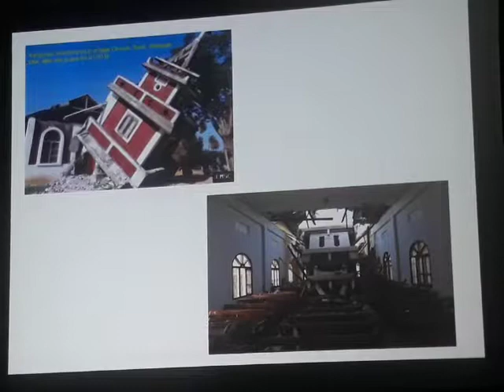EARTHQUAKE 3 (Step back mode & Slope building ) Graphical computer illustration